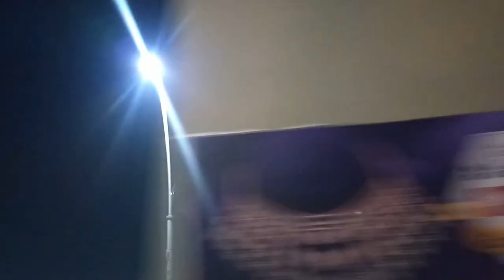karimnagarcablebridge karimnagar karimnagarnews karimnagarbidda karimnagardistrict weekend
The Karimnagar Cable Bridge in Karimnagar, Telangana. The bridge is located near the outskirts of Karimnagar town and is part of the National Highway 563 route.

Its a Four lane Carriageway, which crosses over Manair River, its design is called as Cable bridge and it lengths around 500 metres. Its considered one of the Jewel of Karimnagar city.

Copyright note:
Audios used in this video are from Youtube library
1. Point Being - Go By Ocean _ Ryan McCaffrey
2. Shadowing - Corbyn Kites